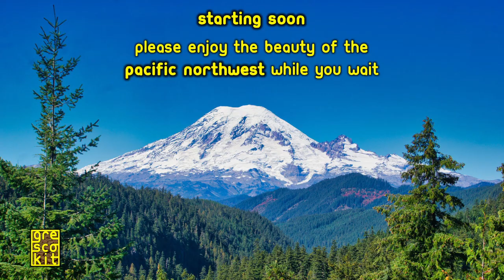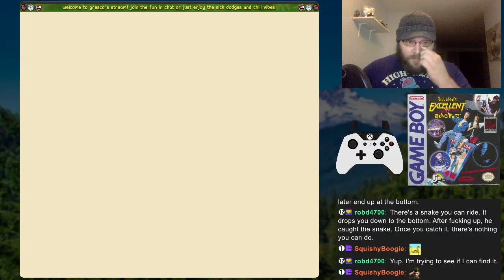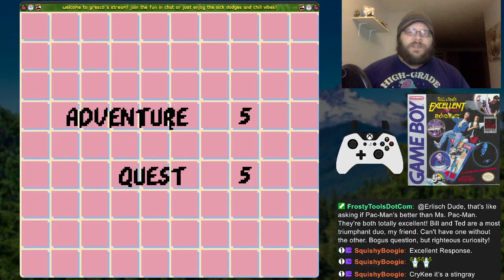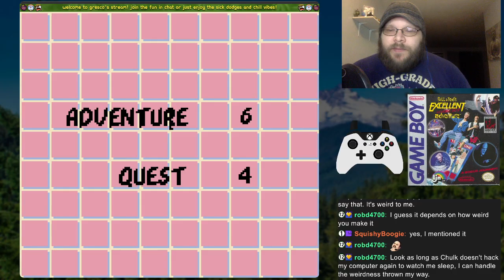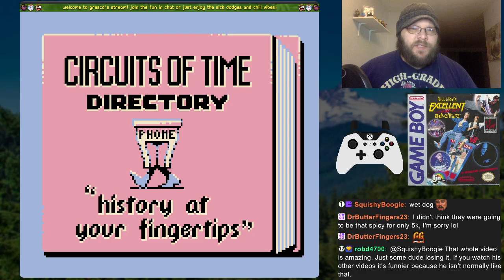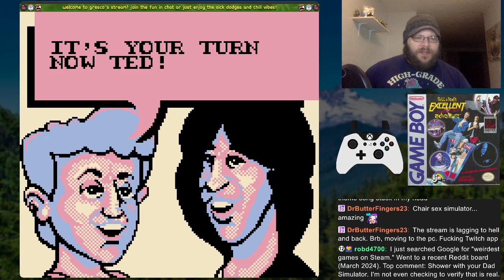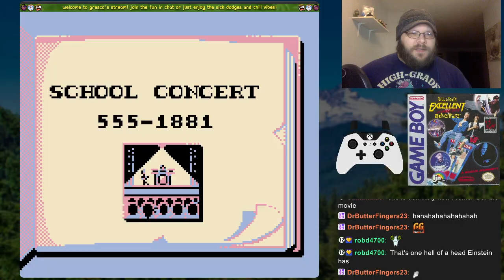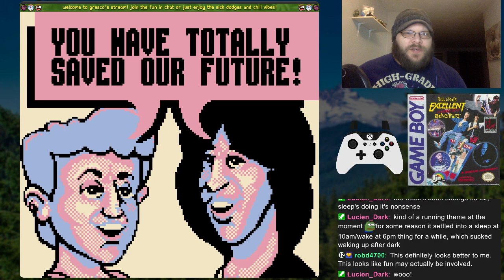Bug Honey on Adventure Island (Famicom) | Bill & Ted's Excellent Game Boy Adventure (GB)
Games: Bug Honey on Adventure Island/Takahashi Meijin no Bug-tte Honey (Famicom)
Bill and Ted’s Excellent Game Boy Adventure (Game Boy)
Twitch Stream: 19 Nov 24

1. ToeJam & Earl | Killer Toe Funk by FFmusic Dj, Geoffrey Taucer

2. Choujin Sentai Jetman | Itsutsu no Chikara by Magellanic

3. Tecmo World Wrestling | Warriors by Astral Tales

4. Kyatto Ninden Teyandee | TEYANDEE! by Black Ace

5. Plok | Title Jam by Mazedude

6. The Legend of Zelda - The Wind Waker | The Swaggin' Dragon by ToxicxEternity

7. Lunar Pool | Looser Tool by Harmsing